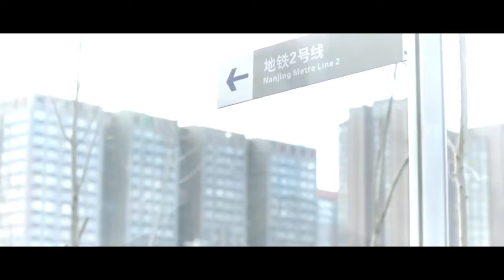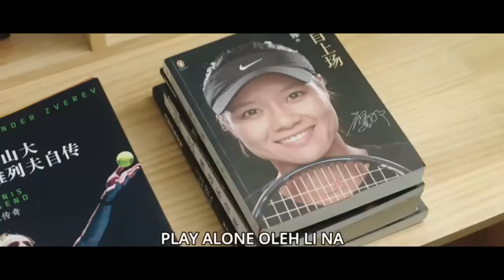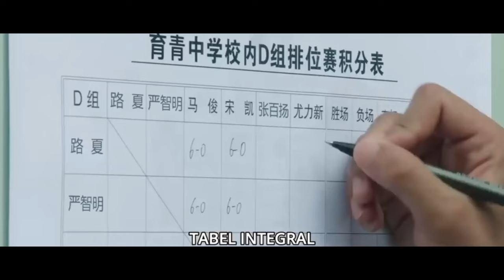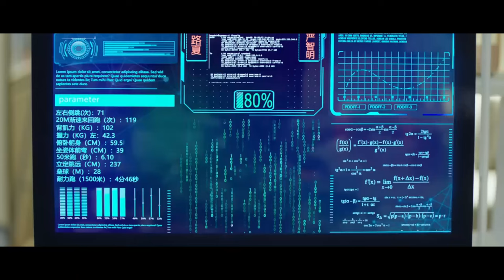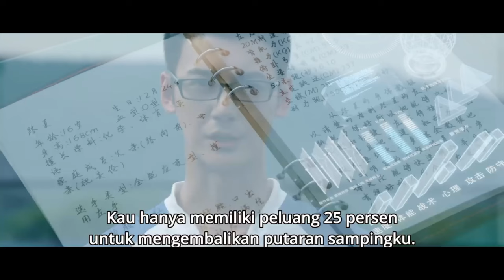Awalnya di remehkan ternyata dia seorang JENIUS, Alur Cerita Film The Prince of Tennis Part 1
video ini terdiri dari:
The Prince of Tennis Substittle indonesia Episode 1
The Prince of Tennis Substittle indonesia Episode 2
The Prince of Tennis Substittle indonesia Episode 3
The Prince of Tennis Substittle indonesia Episode 4

▶▶ ORIGINAL CREDITS
Director: Zhao Xiaoxi, Zhao Xiao'ou
Screenwriter: Li Jia
Production Company: Tencent Pictures, EE-Media, Wan De Fu, Huanyu Film
Producer: Yang Yan
Origin: China
Source: Adapted from the Japanese manga of the same name by Takeshi Konomi